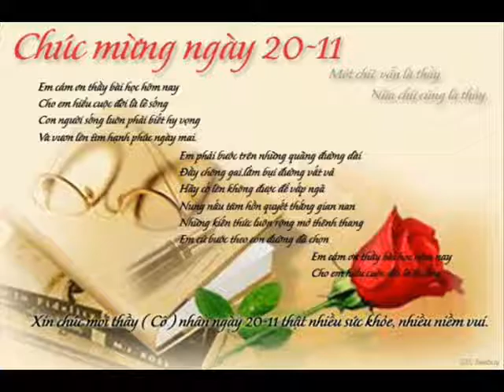ID 0985859773 44